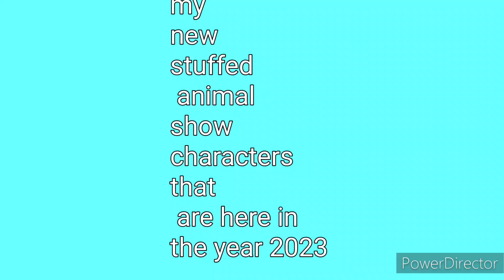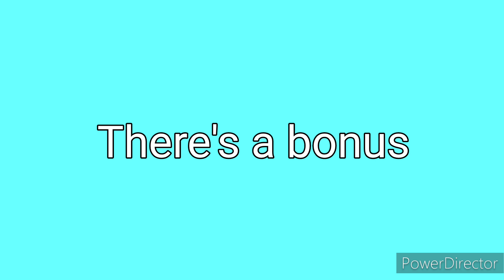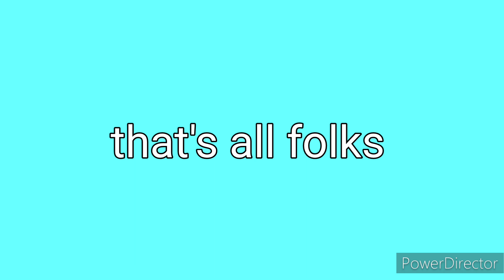My new stuffed animal show characters in the year 2023